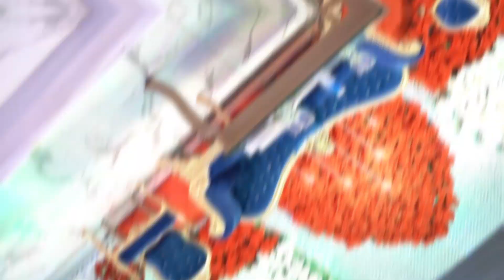Ahtisham Ka Channel Delete ho Gaya | Wedding event coverage Vlog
Assalam-o-alaikum!
Ahtisham Ka Youtube Channel Delete ho Gaya
Ahtisham Bhai ko SUPPORT Karo Yeh Raha Unke Channel Ka Link :)

 Wedding event coverage Vlog